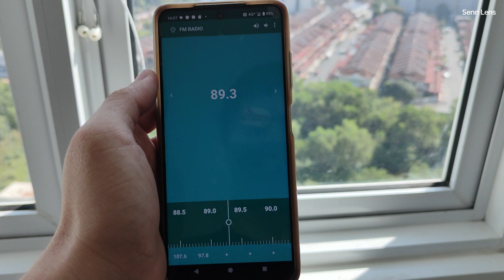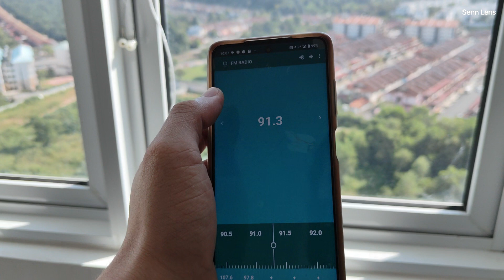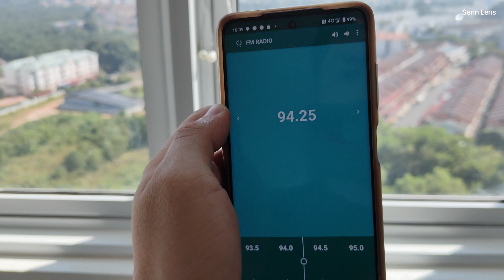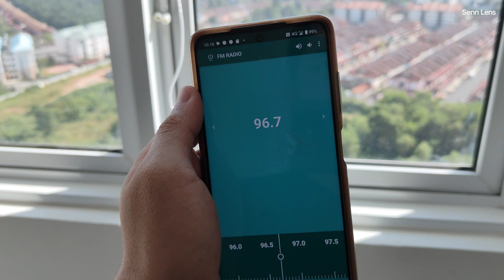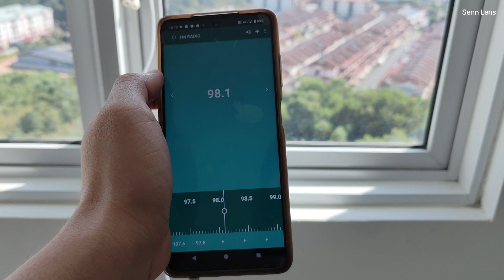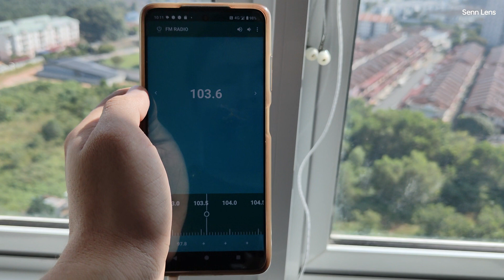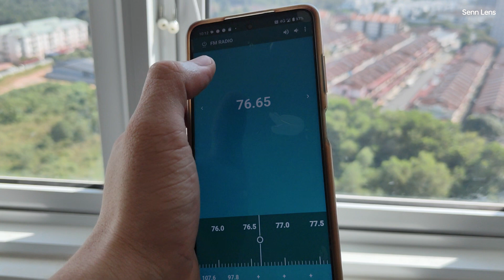FM Radio DX at Alma, Bukit Mertajam, Penang (6/11/2023)